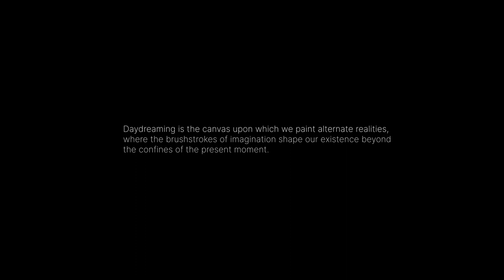dayDream - VRChat Short Film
Jacob, a seasoned software engineer employed by a prominent corporation, grapples with the profound fatigue and a pervasive sense of helplessness that stem from enduring relentless hours of work. Amidst this challenging backdrop, he nurtures a persistent daydream, a compelling yearning to transcend the confines of his everyday existence.

Credits:
Wonsty              - Creator
Kipp Kingdom  - Acting
No_Vid              - Acting
Danny Grey      - Acting